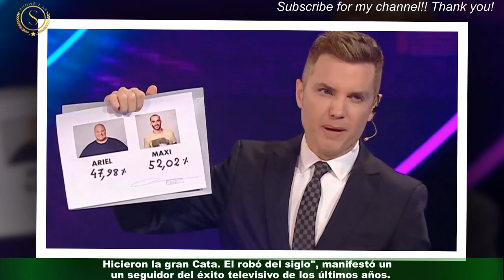Por qué acusan que hay fraude en Hermano tras la eliminación de Maxi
Maxi de Gran Hermano quedó afuera de la famosa competencia por el 52, 02 por ciento en un "mano a mano" súper reñido con Ariel,uno de los últimos jugadores en ingresar a la casa.